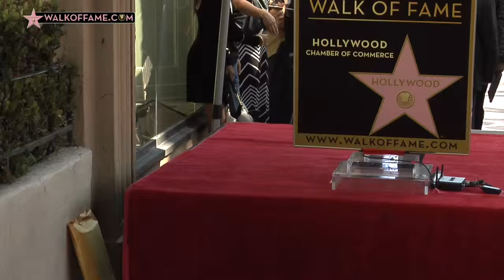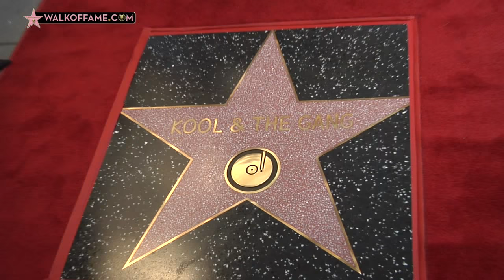KOOL & THE GANG HONORED WITH HOLLYWOOD WALK OF FAME STAR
Recording artists Kool & The Gang, Robert "Kool" Bell, Ronald Khalis Bell, Dennis "DT" Thomas and George Brown were honored with the 2,560th Star on the World Famous Hollywood Walk of Fame, October 8, 2015, in Los Angeles.